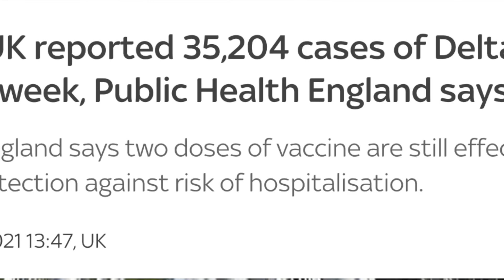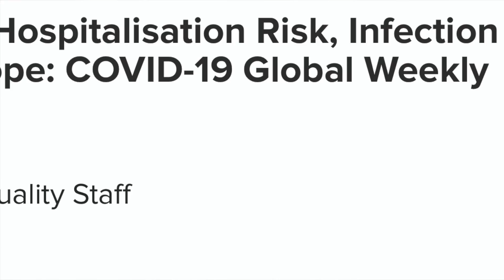(中英字幕)delta變種病毒三大病徵; 傳染力劇增的原因是什麼？symptoms of delta variant and why it's more infectious?